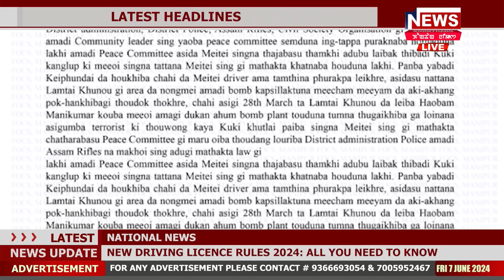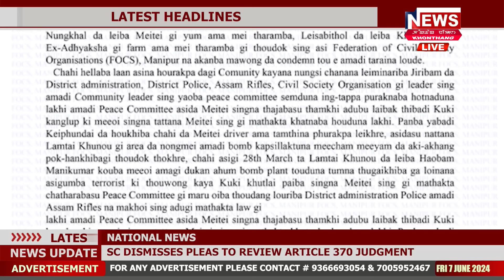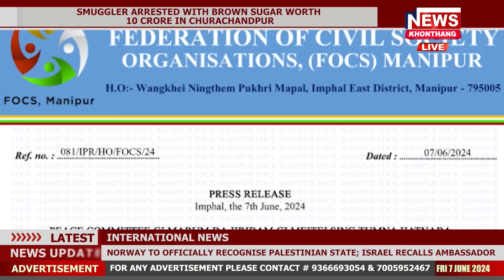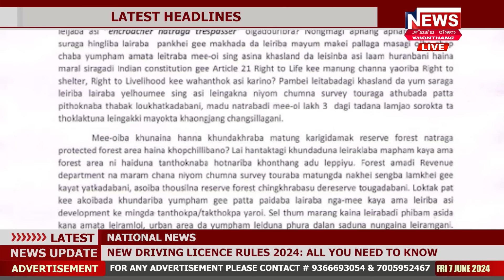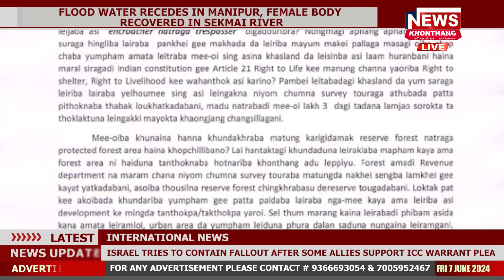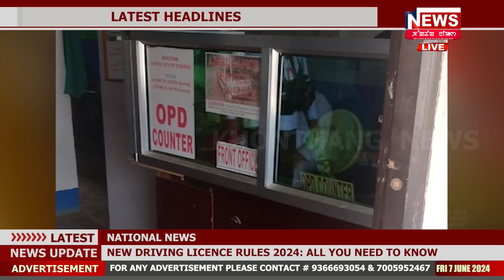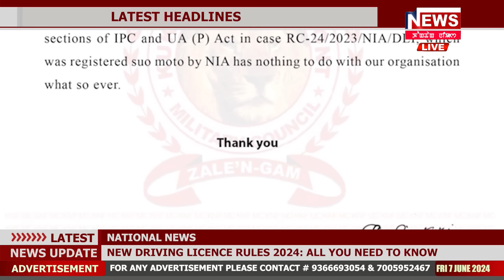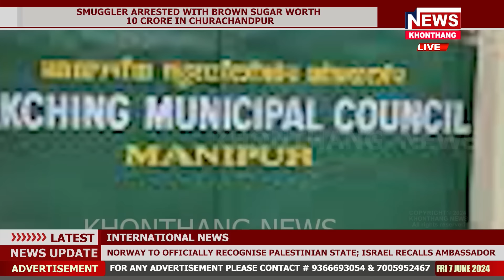KHONTHANG NEWS | 6:30 PM MANIPURI NEWS | 7 JUNE 2024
Anchor Name: Irom Preetimala